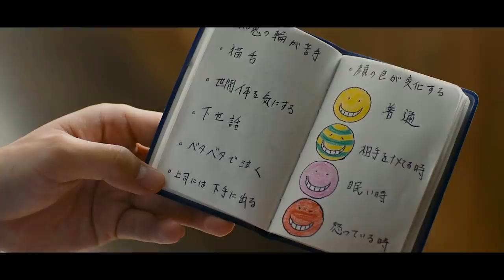How To Beat "Koro-sensei" in Assassination Classroom (2016)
A bunch of outlaw students have to assassinate and beat their teacher Koro-sensei until the end of the term. If they don't make it in time he will supposedly destroy earth. The problem is he moves with mach 20 speed, is a former master assassin and has a love for questionable magazines.

In this video, we look at class 3-E, look at the mistakes they make and figure out multiple ways on how to beat "Koro-sensei" and save the world *cough, in Assassination Classroom (2016)